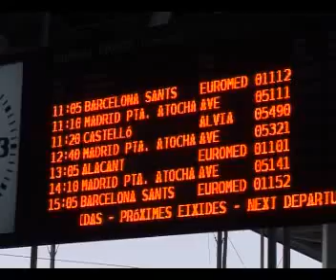cronicas del palancia comunidad juste recibe los primeros pasajeros del ave 20101219